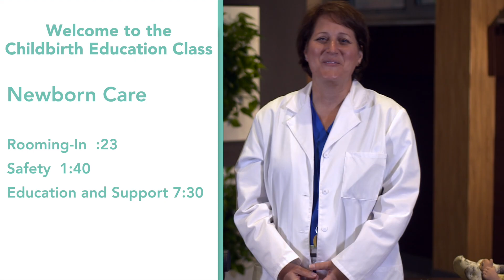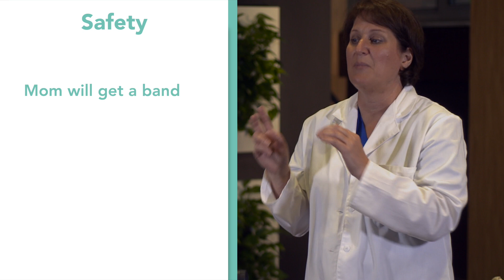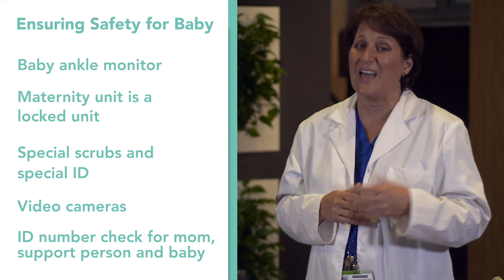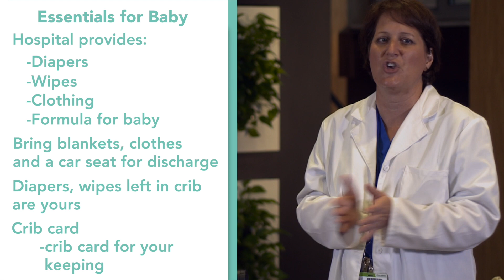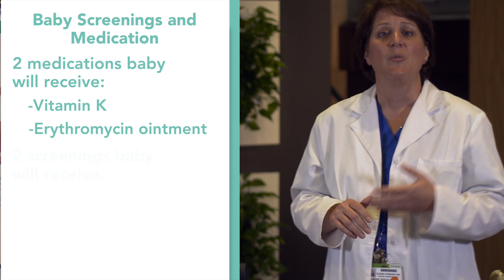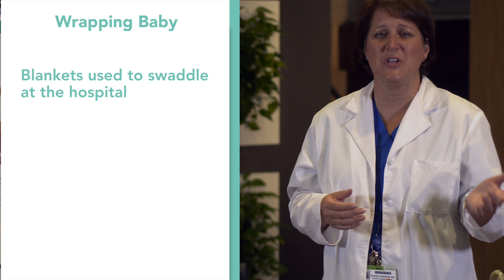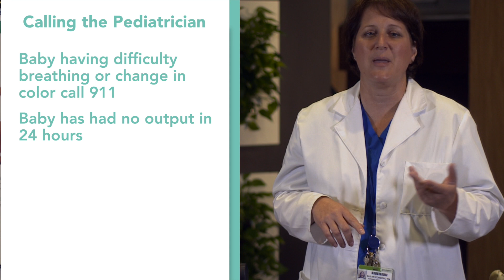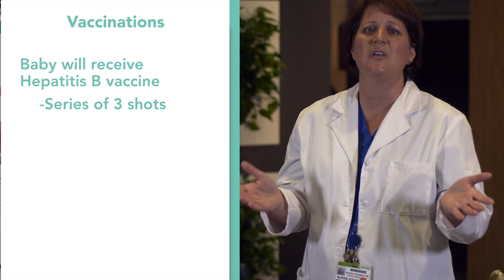10 Newborn Care HR BirthingClass version4